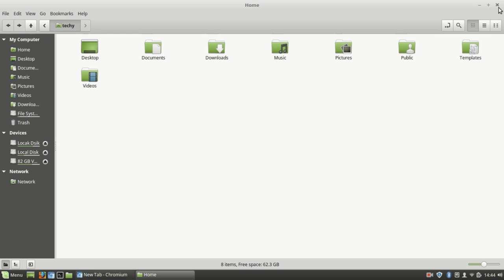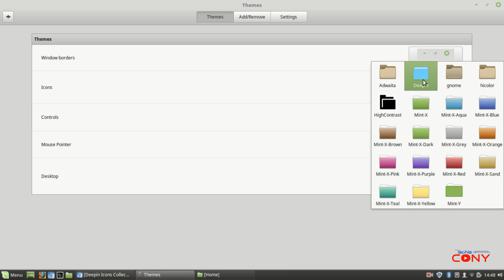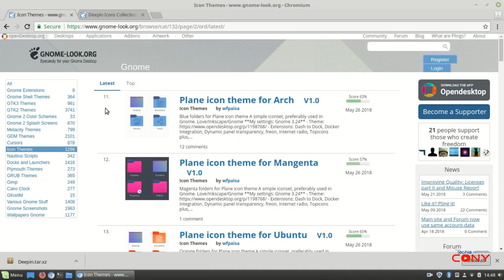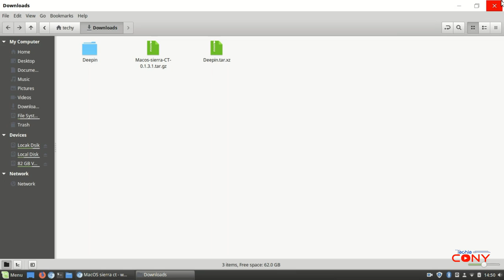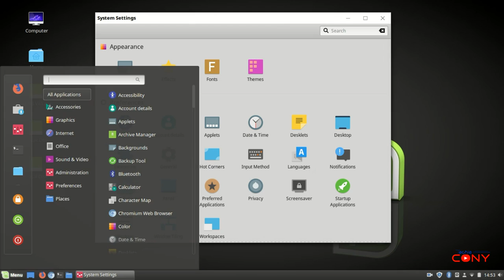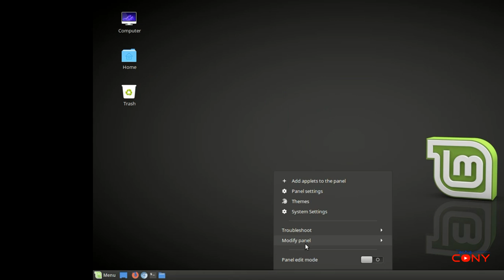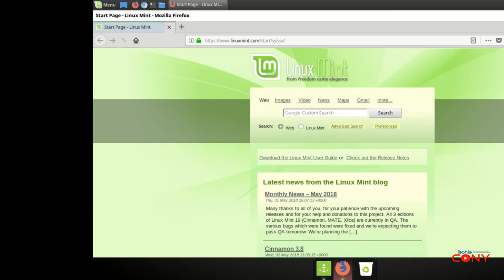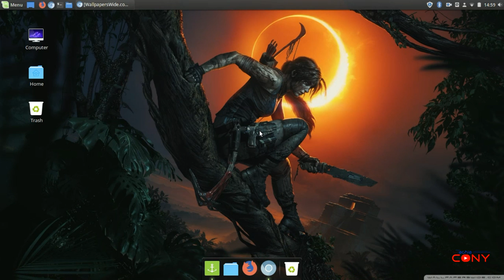🇱🇰 Linux E04: Change the desktop in to Apple Mac OS or Windows theme